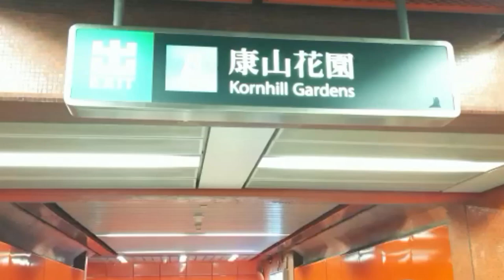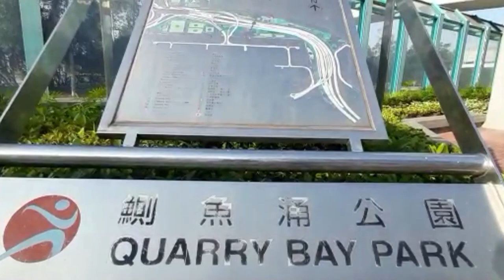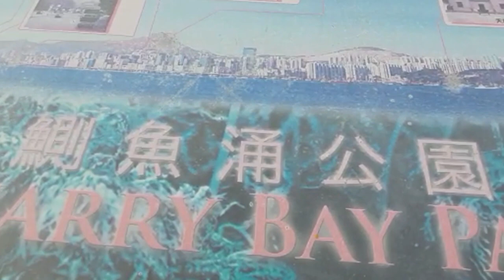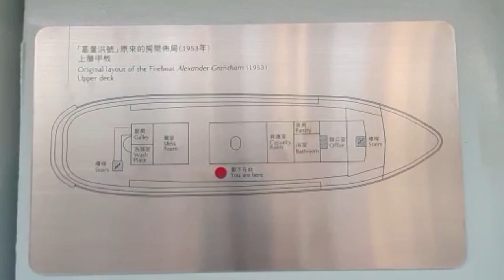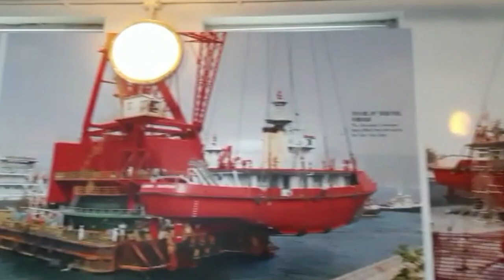TAIKOO / QUARRY BAY PARK /ALEXANDER GRANTHAM FIRE BOAT /WALKING TOUR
TAIKOO / QUARRY BAY PARK / ALEXANDER GRANTHAM  EXHIBITION GALLERY WALKING TOUR.